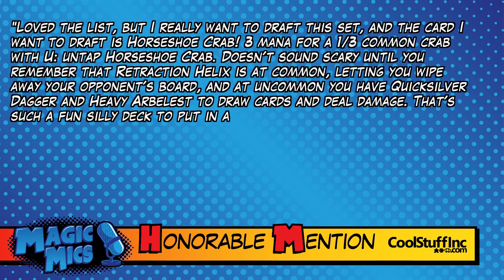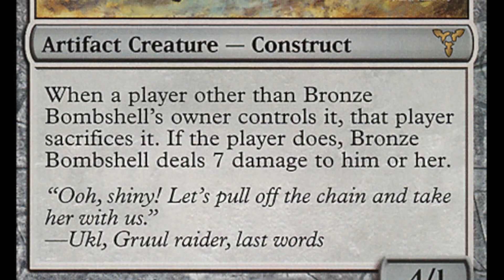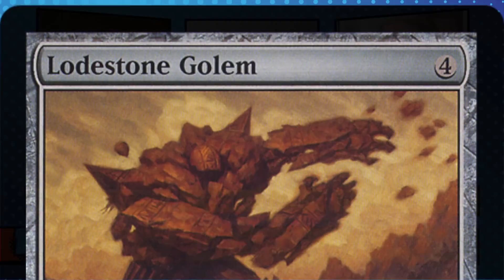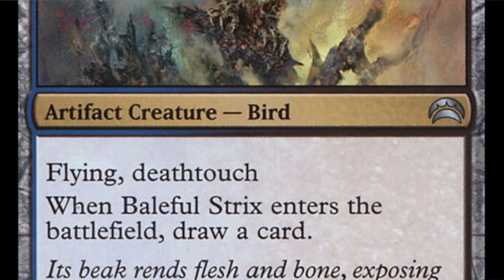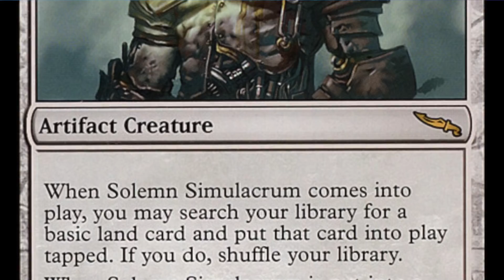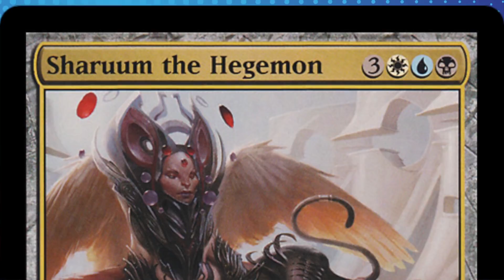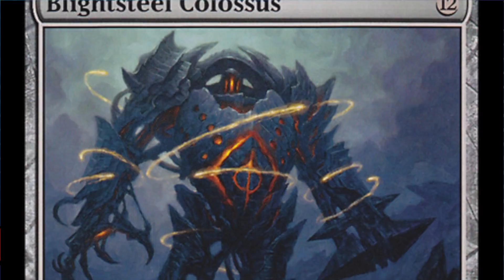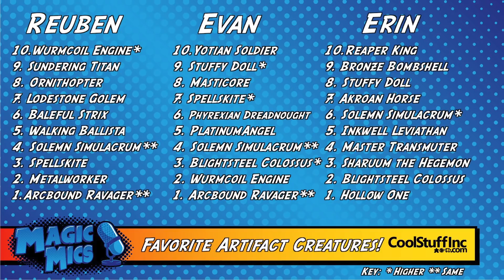TOP TEN - Artifact Creatures!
Let's talk about our favorite artifact creatures!

Filmdate - 3/12/18